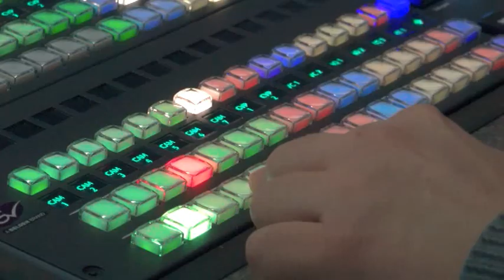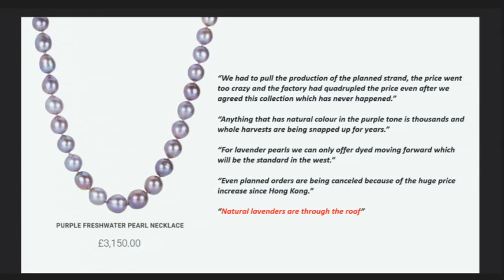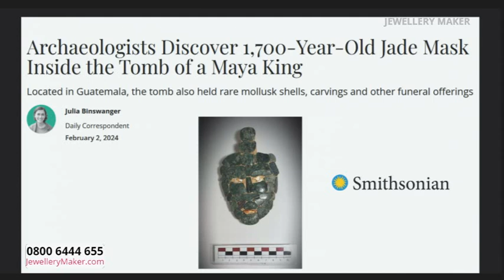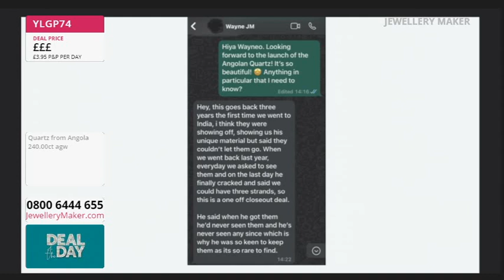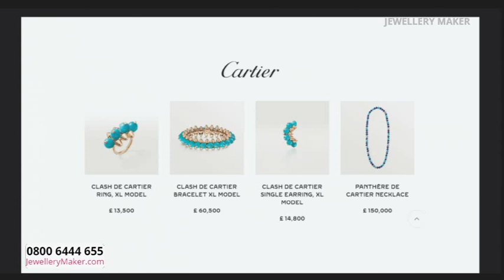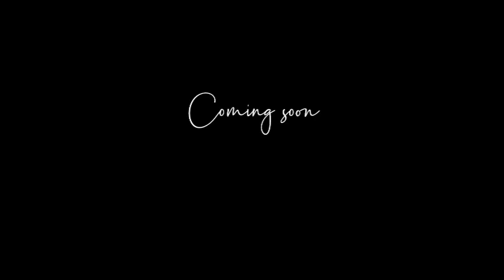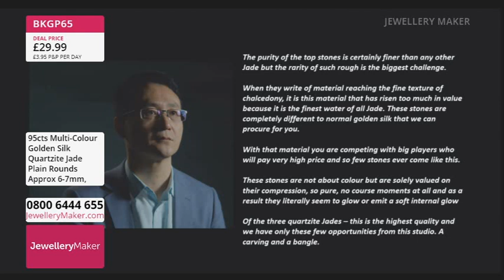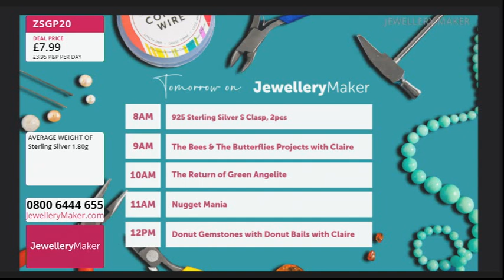JewelleryMaker Live 23/09/2024 - with Elena Stephens GIA AJP & Alison Tarry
JewelleryMaker Live 23/09/2024 - with Elena Stephens GIA AJP & Alison Tarry. Please note, this is a recording of a live program. Items may be sold out. Please call JewelleryMaker customer service for more information - 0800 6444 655.

Early Bird
00:00:00 - 01:00:00
The early bird catches the Glitter Ombre Threads!

Project Hour: Clover Jump Rings
01:00:00 - 02:00:00

02:00:00 - 03:00:00
Don't miss out on today's cube-tastic DOTD! A selection of Cube Gemstones!

Quartzite Jade Selection
03:00:00 - 04:00:00
Tune in for an incredible selection of Quartzite Jade!

Masterclass: Chunky Knot Necklaces
04:00:00 - 05:00:00